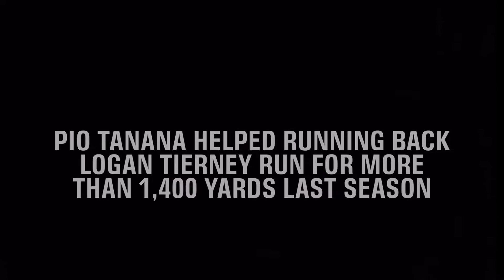AROUND THE CAMPS: Day 8 - Holy Cross Crusaders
Lineman Pio Tanana